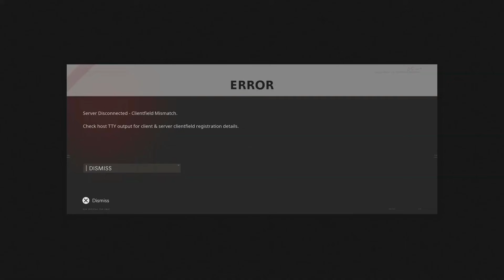NEW UNLOCK ALL GLITCH! DM ULTRA GLITCH! COLD WAR BOT LOBBY GLITCH! COLD WAR GLITCHES!COLD WAR GLITCH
Founder of OG LOBBY- Glitchhunterz

Music I use:
TRACK: OLLY4-95 -CALL ME "HEY"